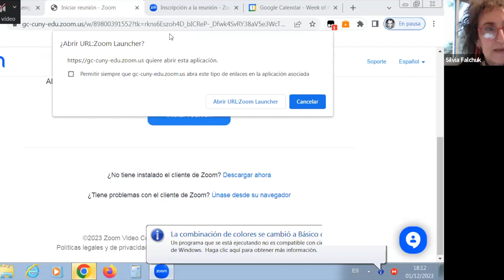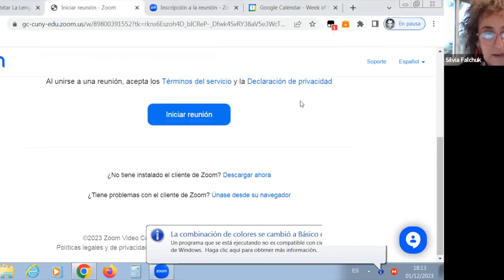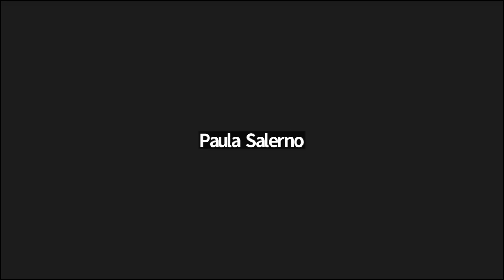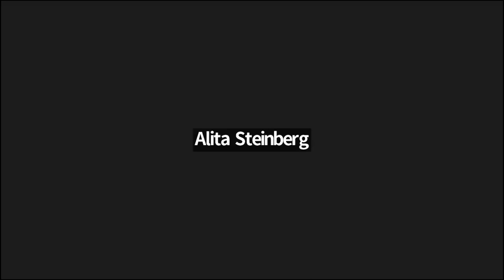Sentipensares sobre el programa "Habitar La Lengua"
Durante el 2023 se llevó a cabo la primera edición del programa "Habitar La Lengua". En esta sesión invitamos a su creadora y querida compañera indisciplinada Silvia Falchuk, para hablar sobre la experiencia y sobre lo que está por venir para el programa. En seguida compartimos la información de contacto del programa y de Silvia Falchuk.